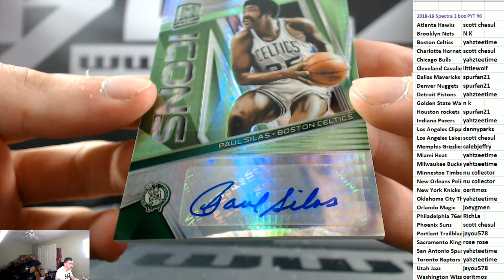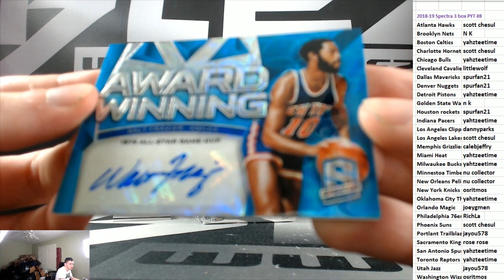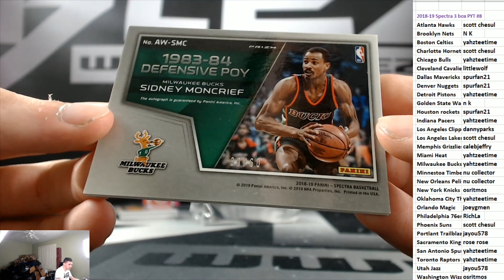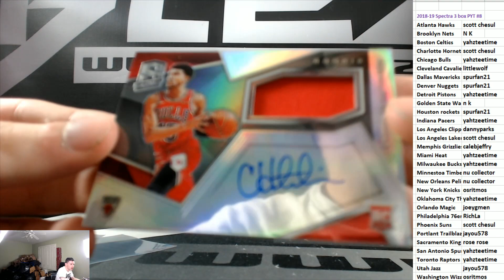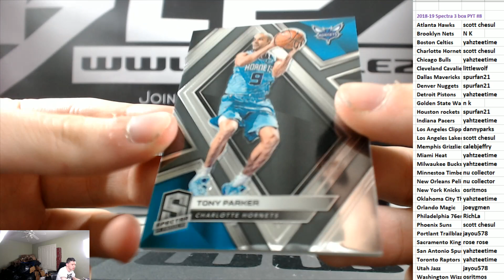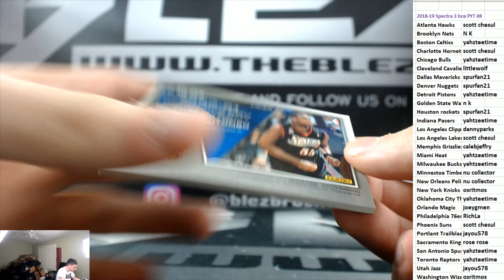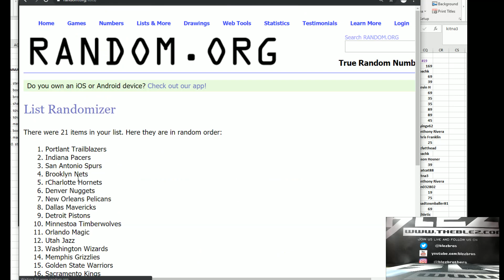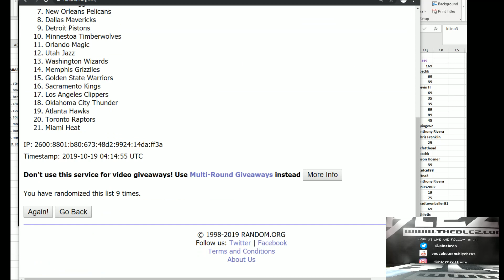2018-19 Panini Spectra Basketball 3 Box Break #8